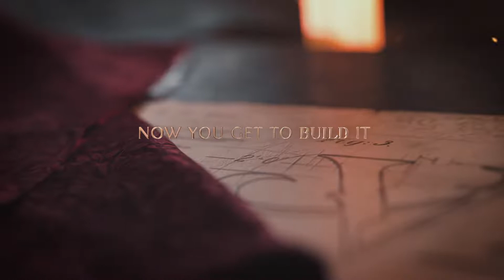Victoria 3 Trailer (Pre Order) - new grand strategy game from Paradox Interactive | PC (Steam)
What Is Victoria?
Victoria 3 is a new grand strategy game from Paradox Interactive. A simulation of 100 years, starting in 1836. Choose any nation and guide it through a tumultuous and transformative century. Your political, economic and diplomatic decisions will let you change the fate of millions, as you shape your society and claim your place in the sun.

SHAPE A GRAND TOMORROW
Paradox Development Studio invites you to build your ideal society in the tumult of the exciting and transformative 19th century. Balance the competing interests in your society and earn your place in the sun in Victoria 3, one of the most anticipated games in Paradox’s history.

THE ULTIMATE SOCIETY SIMULATOR
Lead dozens of world nations from 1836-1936. Agrarian or Industrial, Traditional or Radical, Peaceful or Expansionist... the choice is yours.
Detailed population groups with their own economic needs and political desires.
Reform your government and constitution to take advantage of new social innovations, or preserve the stability of your nation by holding fast to tradition in the face of revolutionaries.
Research transformative new technology or ideas to improve your national situation.

DEEP ECONOMIC SYSTEM
Expand your industry to take advantage of lucrative goods, taxing the profits to improve national prosperity.
Import cheap raw materials to cover your basic needs while finding new markets for your finished goods.
Secure vital goods to fuel your advanced economy and control the fate of empires.
Balance employing available labor force with the needs for new types of workers.

PLAY ON A GRAND STAGE
Use your diplomatic wiles to weave a tangled global web of pacts, relations, alliances, and rivalries to secure your diplomatic position on the world stage.
Employ threats, military prowess and bluffs to persuade enemies to back down in conflicts.
Increase your economic and military strength at the expense of rivals.
Accumulate prestige and the respect of your rivals as you build an industrial giant at home or an empire abroad.